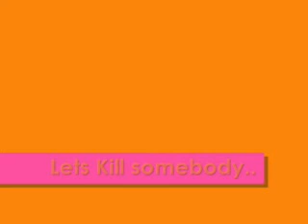Pool party in Prassa Heraklio Crete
μια ιδεα για το τι εγινε!!